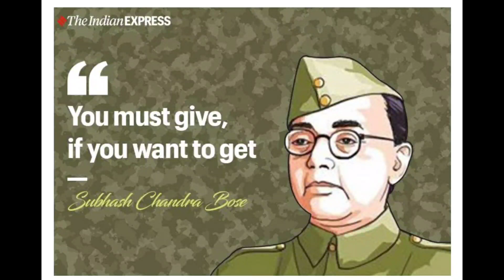Netaji Subhash Chandra Bose 🙏 by Dr. Sumit Kumari Dahiya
by Dr. Sumit Kumari Dahiya

Learn english easily everyday English

please tell in Comment section about topics on which I should made videos